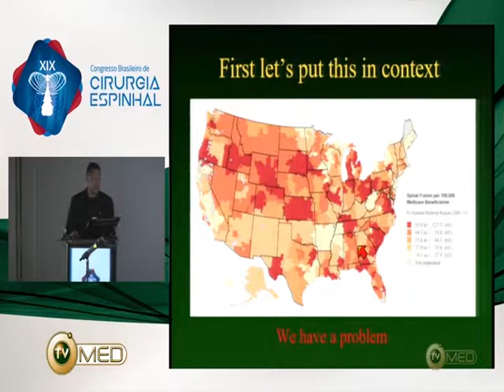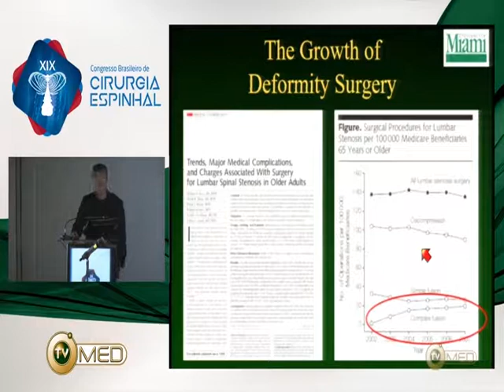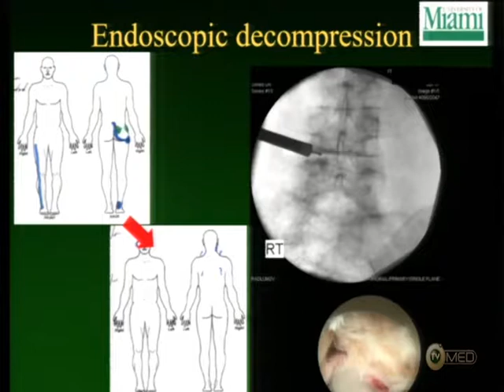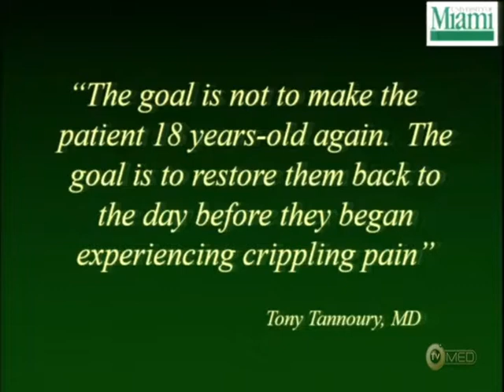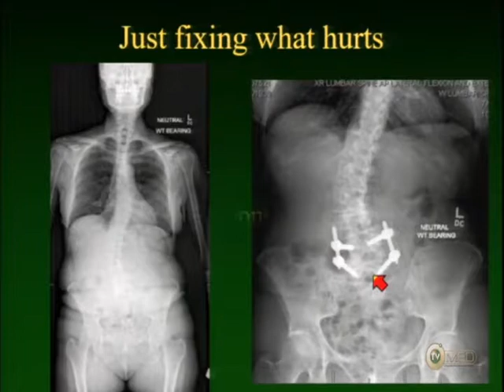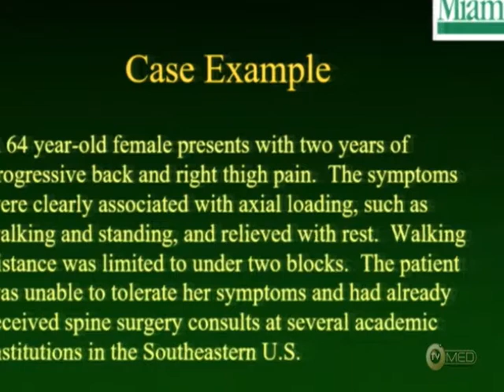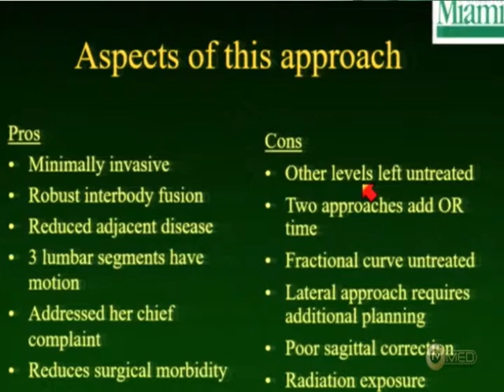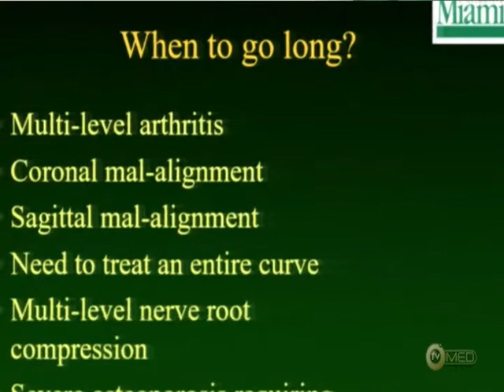Deformidade do adulto: como eu trato a escoliose degenerativa – Dr. Michael Wang